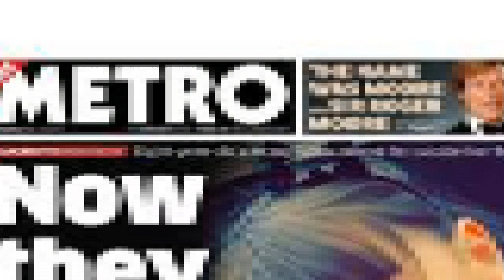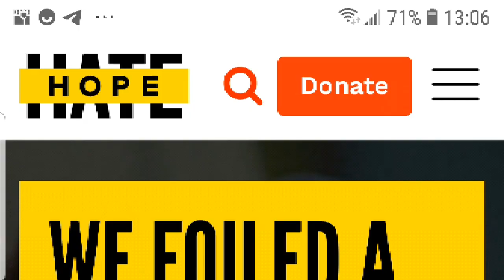Tommy Robinson kids attacked UK Islamic Terrorism in Britain & Antifa Labour Party helpers.